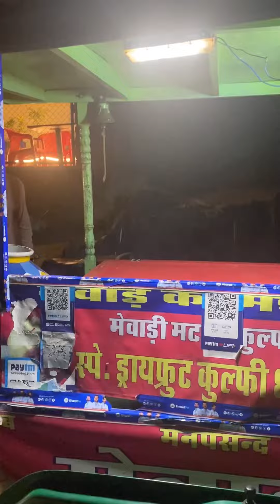Went to eat rajesthani kulfi after a long time it was totally worth it🍦